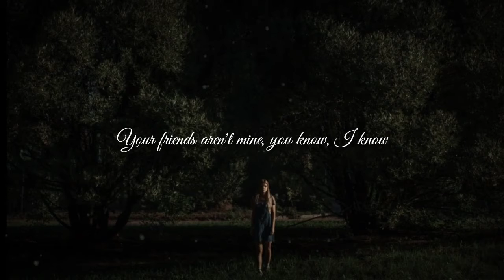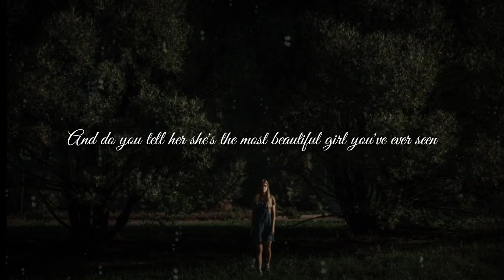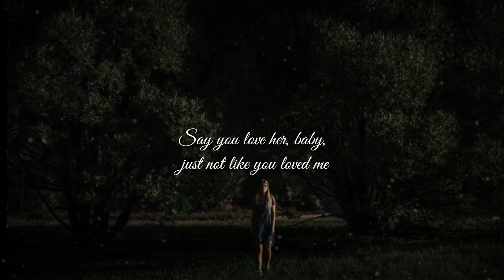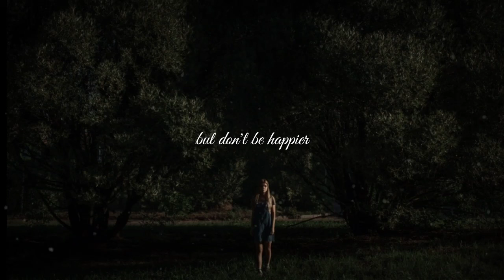happier olivia rodrigo lirik & cover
Original song : happier olivia rodrigo lirik & cover

Lirik:

Your friends aren't mine, you know, I know
And I thought my heart was attached
For all the sunlight of our past
Oh, I hope you're happy, but not like how you were with me
But she's beautiful, she looks kind, she probably gives you butterflies
I hope you're happy, but not like how you were with me
I hope you're happy, I wish you all the best, really
Ooh-ooh-ooh-ooh, ooh-ooh-ooh
I hope you're happy, just not like how you were with me
So find someone great, don't find no one better